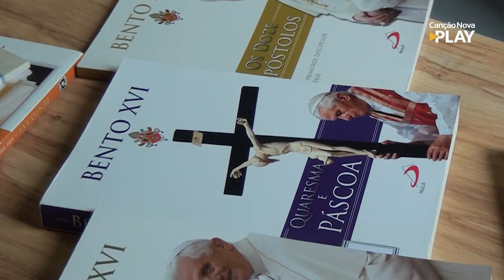Transmissão Papa Bento XVI (31/12/2022)